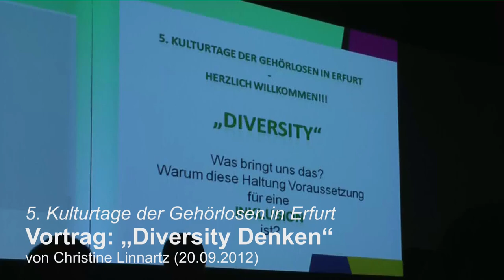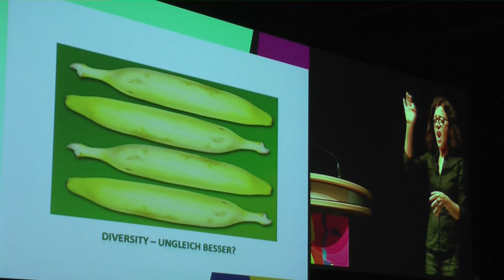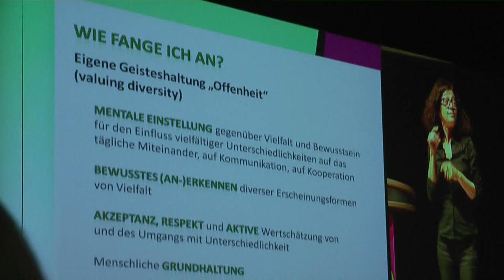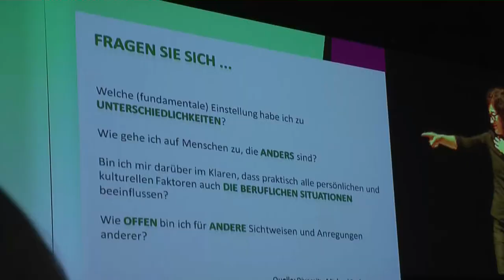"Diversity Denken" (mit Gebärdensprache)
Am 20. September 2012 fand auf der 5. Kulturtage der Gehörlosen in Erfurt einen Vortrag zum Thema "Diversity Denken" von Christine Linnartz.